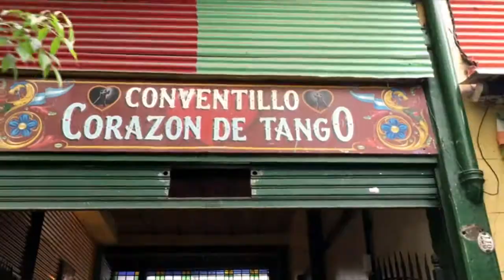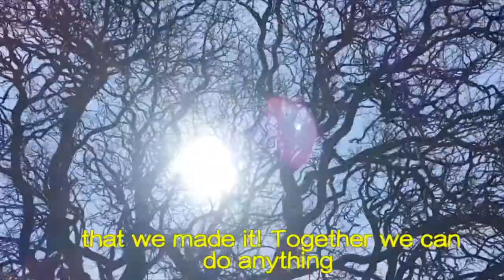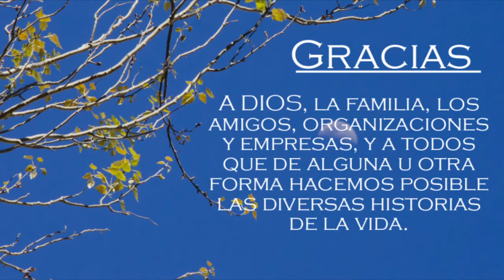Abierto de Boulder en Buenos Aires : Gabriela Og : GRACIAS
GRACIAS! a Dios, la familia, los amigos, los periodistas, los medios de comunicación, las redes sociales y las empresas que apoyaron, todos con sus buenos pensamientos, otros también con su hacer y su generosidad, todo salió maravilloso para Gabriela OG y su equipo Selección Colombia de Escalada durante su participación en el campeonato internacional Abierto de Boulder que se realizó este mes en Belgrano, Buenos Aires, Argentina